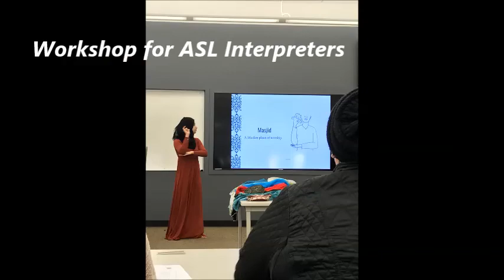2017 Highlights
Alhamdulilah! This video did not include everything we have done.